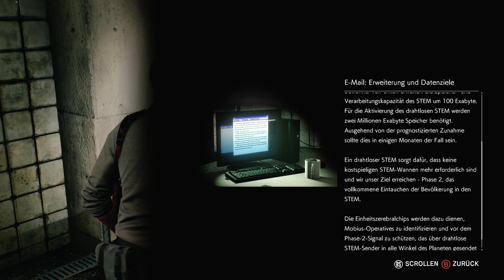✪ The Evil Within 2 🎃 deutsch xbox series x / #09 Das Rathaus und BOSS KAMPF ✪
MEIN EQUIPMENT